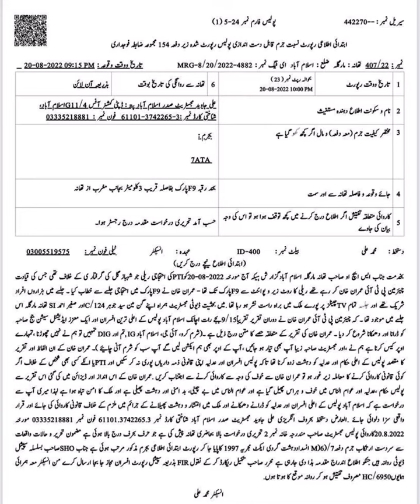What law says on Lodging of FIR against imran khan?|latest news of Imran Khan Pakistan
Imran khan par FIR kat di gai